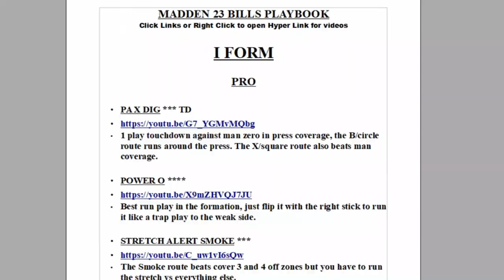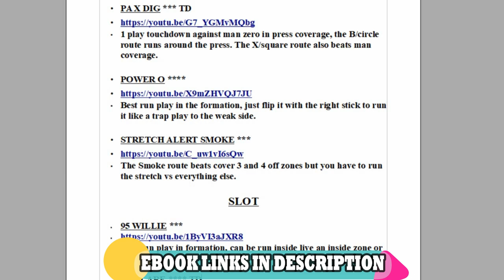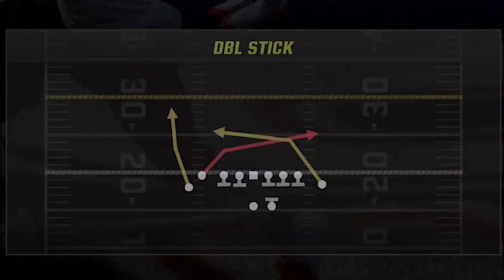THIS IS CHEATING! Best *NEW* Blitz & Base Defense in Madden NFL 23! STOPS RUN & PASS! Gameplay Tips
0:00 Madden NFL 23 Gameplay
0:42 Best Playbook Madden 23
1:14 Depth Chart
1:32 Best Offense
2:00 Best Defense Madden 23
2:37 Best Blitz Setup
3:05 2nd Best Blitz Setup
3:19 Best Coaching Adjustments
3:36 Best Blitz & Pass Defense
4:55 Best Audible Plays
5:21 Best Red Zone Defense
7:33 Best Run Defense
8:15 Best New Offense (Coming Soon)

NORTH

SOUTH

FALCONS

BUCS

PANTHERS

WEST

SEAHAWKS

CARDINALS

RAMS

AFC

EAST

NORTH

STEELERS

WEST